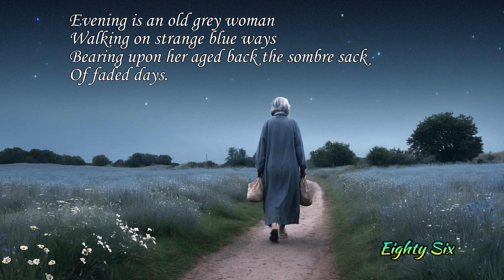Poems of Harindranath Chattopadhyay - The Dark Well - Eighty Six (Read by Narad)